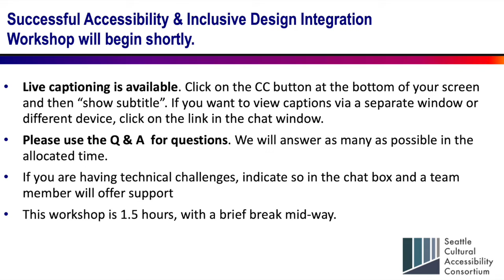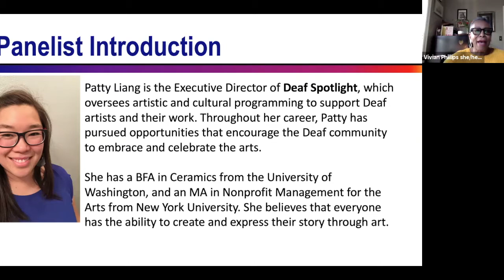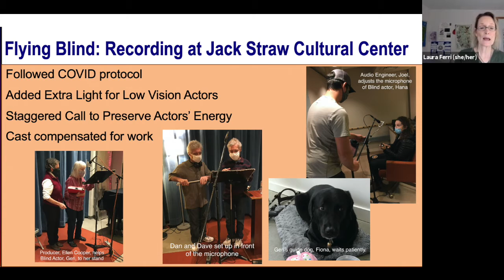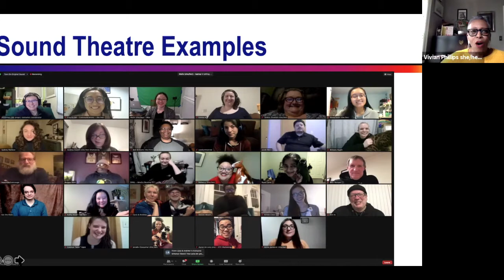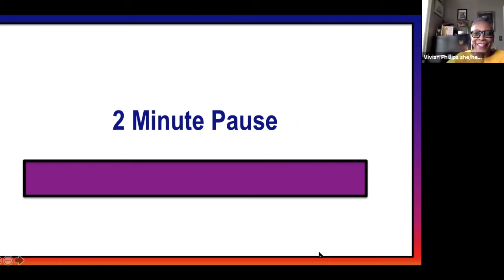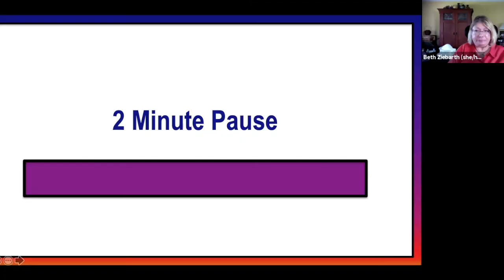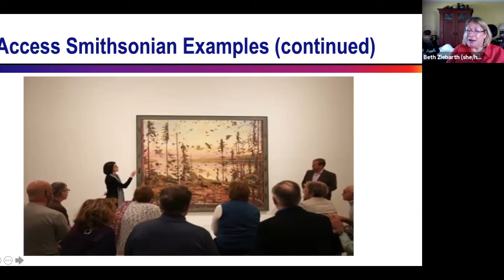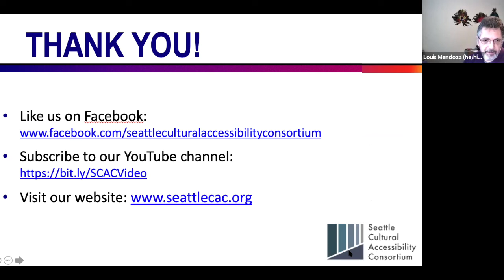Successful Accessibility & Inclusive Design Integration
Successful Accessibility & Inclusive Design Integration Workshop presented on March 10, 2021.

As 2020 forced art into a virtual space, organizations already versed on the universal design principles of accessibility were poised to thrive. Several arts organization representatives discuss their successes, share their strategies and reveal what they see as exciting opportunities for expanded accessible growth well beyond 2021.

Thank you to our moderator - Vivian Phillips, and thank you to our guest presenters/panelists - Patty Liang, Laura Ferri, Annie Jankovic, and Beth Ziebarth.